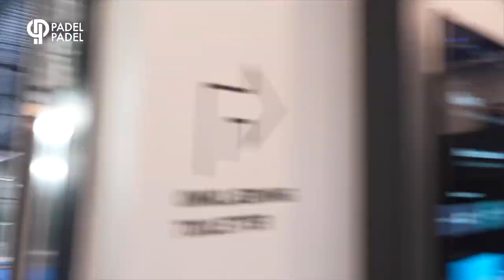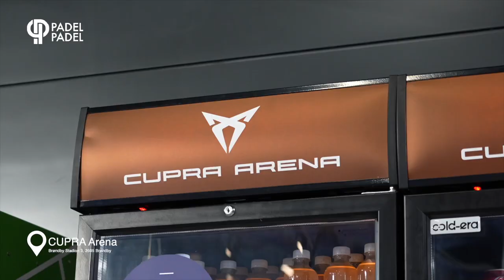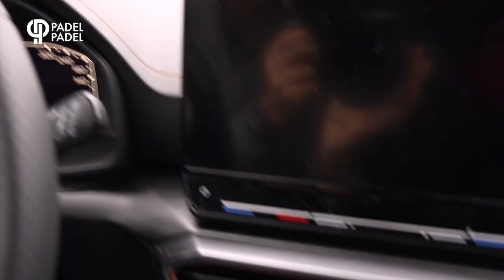PadelPadel Vlog 1 - På tur med marketing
I vores første vlog, tager vi på en tur gennem landet, med vores Marketing Manager, Frederik Sangill.

Vi besøger både vores center i Odense og på den anden side af broen, nemlig CUPRA Arena i Brøndby